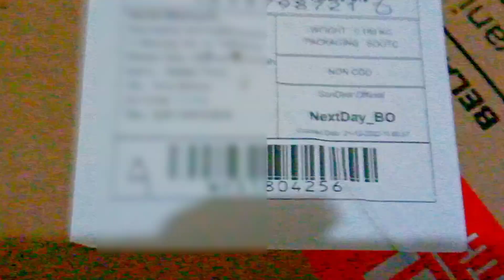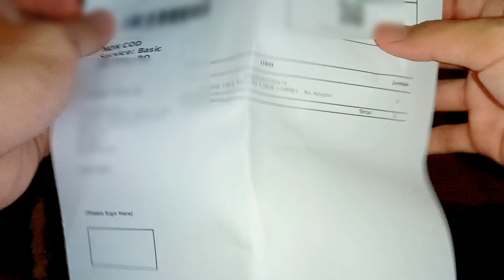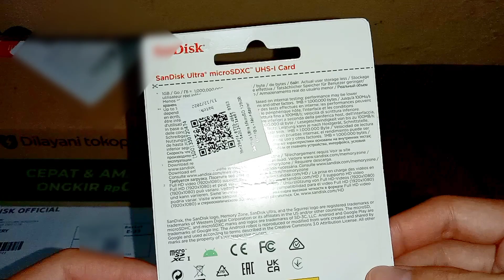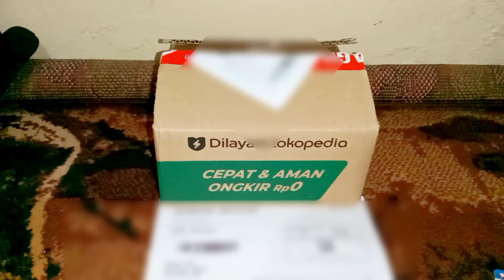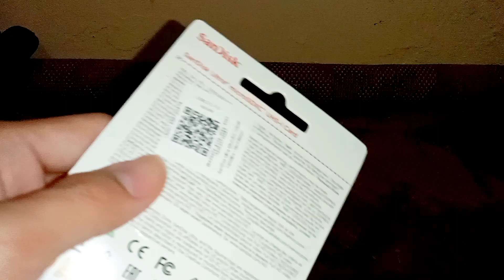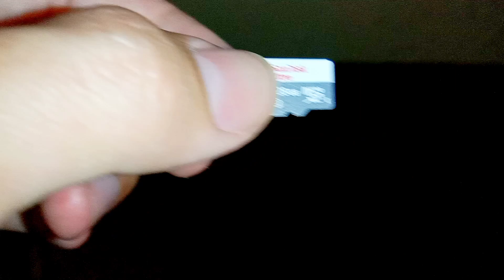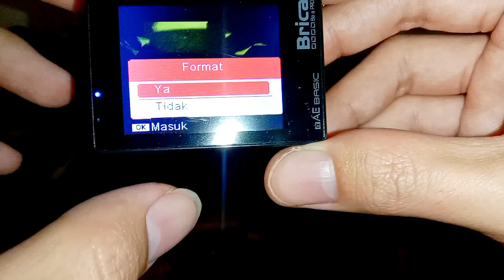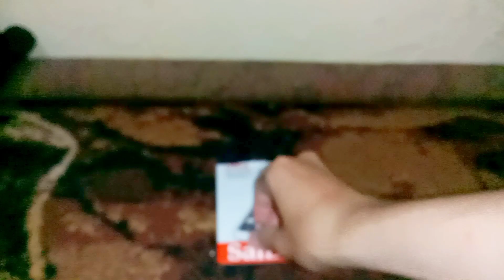Kartu Ini Sangatlah Berguna! | Unboxing Kartu Memori SanDisk